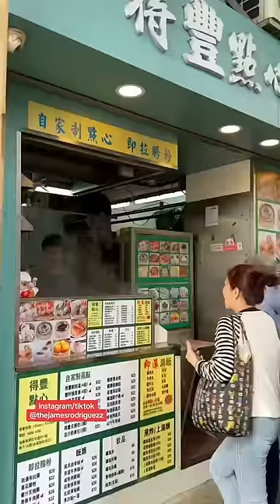Adoro esta ciudad!!! 🇭🇰🫰🏻